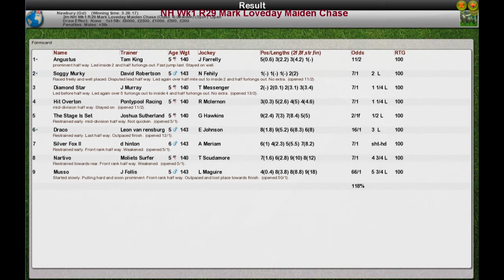NH Wk1 R29 Mark Loveday Maiden Chase